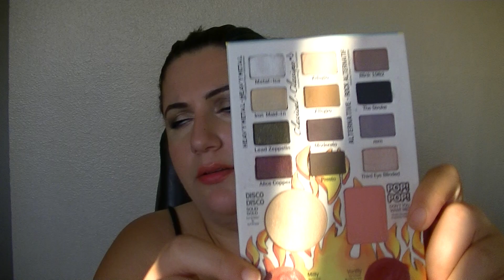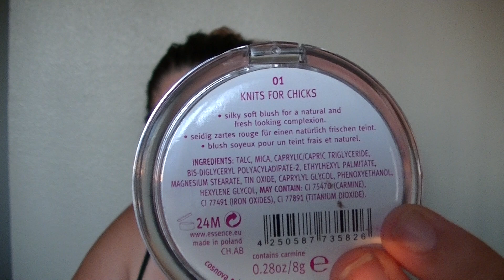Alliklarim ve swatchlari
Bahsettigim urunler:

- The balm - Balm Jovi paleti Frat Boy
- Sleek - Rose Gold
- Benefit - Cha Cha Tint
- Catrice Big City Life The Paris Collection Paleti Alliklari
- Estee Lauder Bronze Goddess palet
- Nars - Orgasm
- Mac - Cream Soda
- Claires - Numarasi yazmiyor
- Flormar - 91 numara
- Flormar - 87 numara
- Maybelline - Sweet Cinnamon
- Essence - Home Sweet Home
- Elf - Shy
- Catrice - Rose Royce
- Wet and wild - Heather's Silk

Yuzumde kullandiklarim:

- Catherine Arley pudra no 5.5
- Maybelline fit me concealer - light
- Urban Decay Naked 2 palet
- Essence I love extreme rimel
- Benefit Cha cha tint (yanaklar ve dudaklarda)

Izlediginiz icin cok tesekkur ederim ballar :D